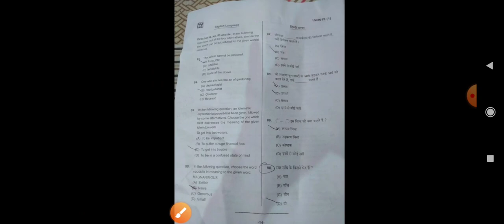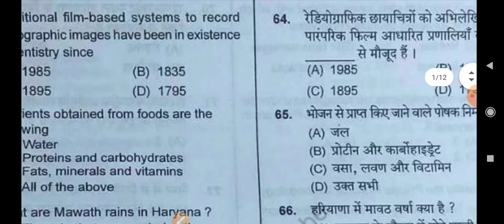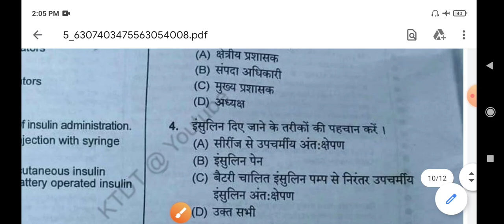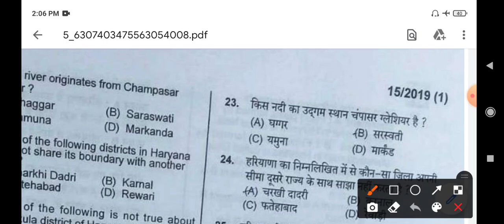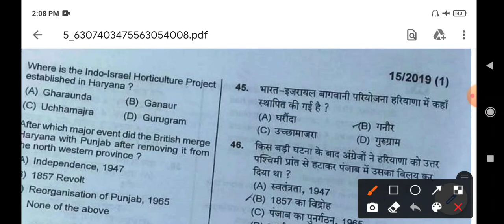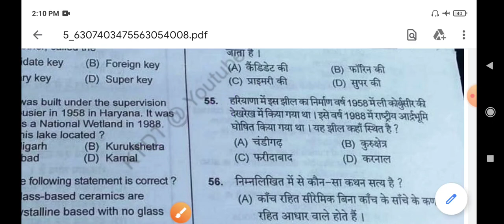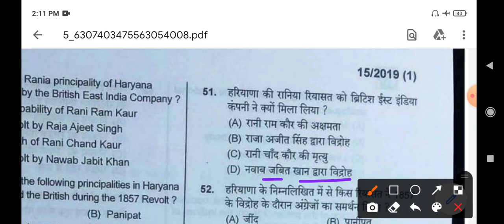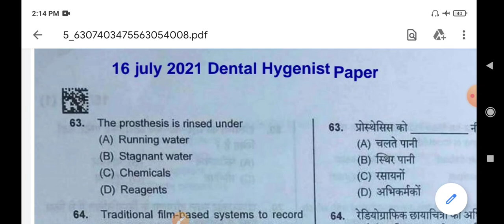Hssc Dental Hygienist !! Paper Solution !! 16 जुलाई 2021 !! Dainik Study Point !! Hssc !!